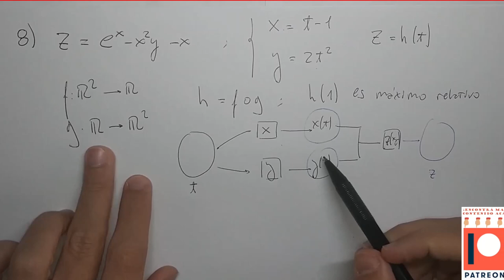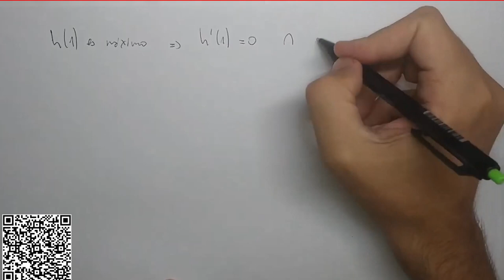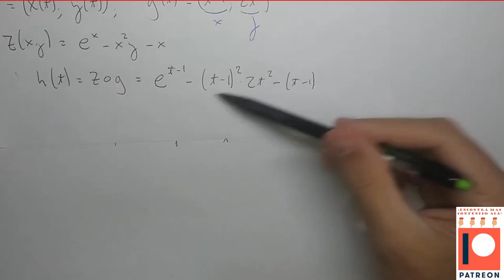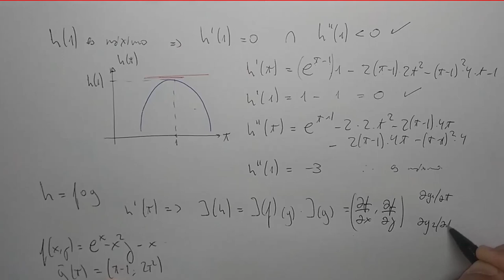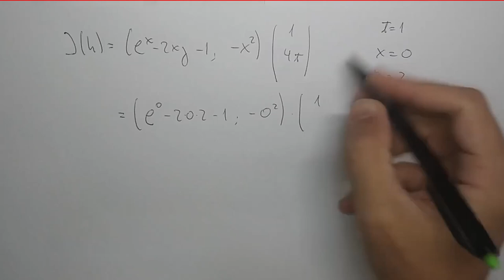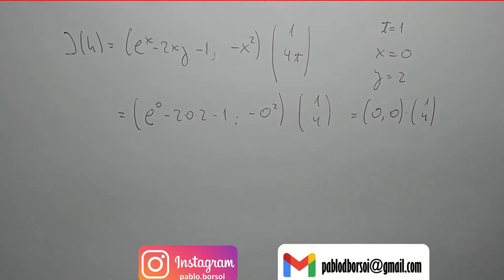Composicion de funciones y extremos relativos, un ejemplo